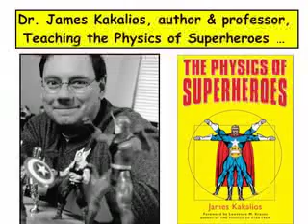Physics of Superheroes 3 - Superman's Blooper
Even more super-science! Dr. Jim Kakalios points out a problem which super-strength can't solve.